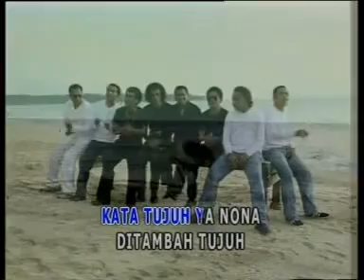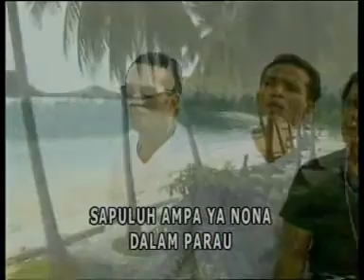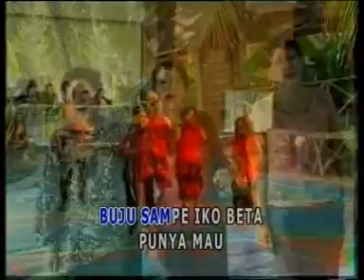Bersama - 7 + 7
The Best Maluku Songs